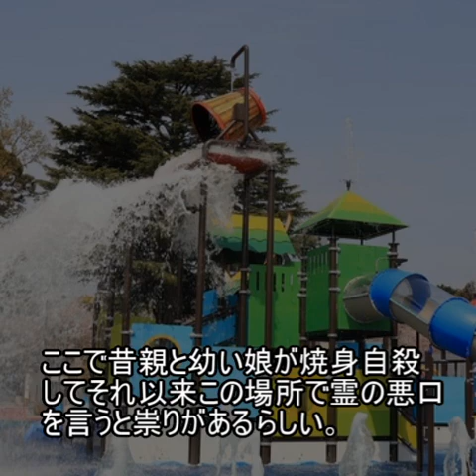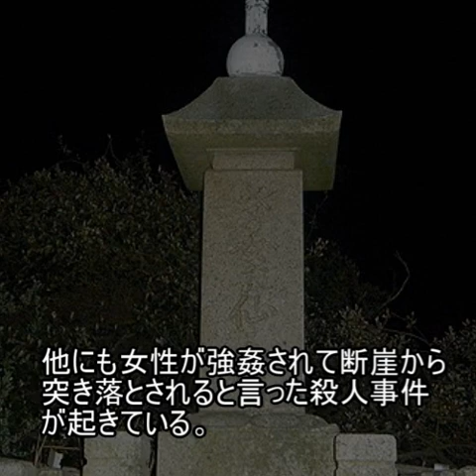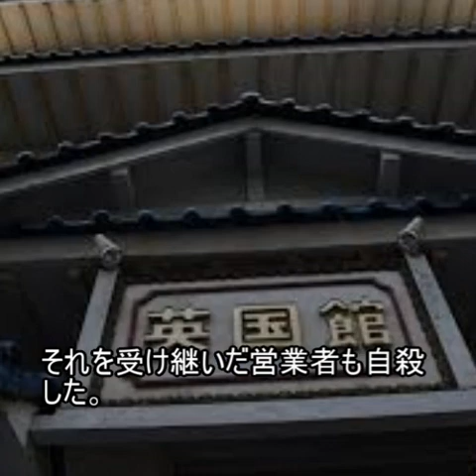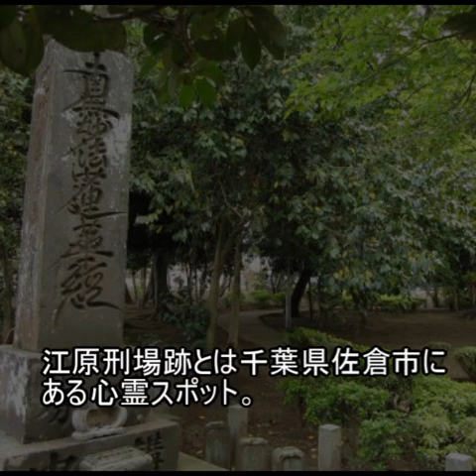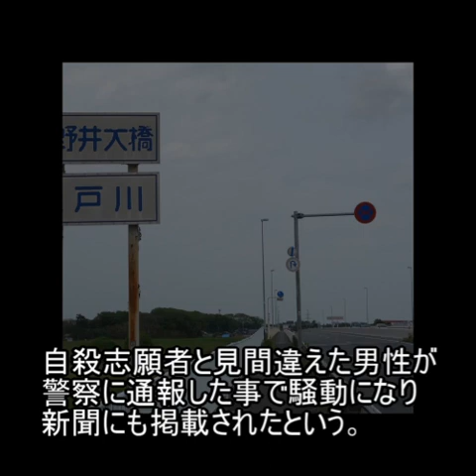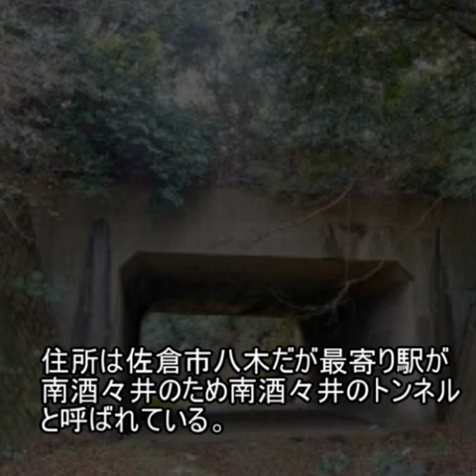【超厳選】千葉県第２弾 有名心霊スポット２０選【最恐】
千葉県の最恐心霊スポット２０選
心霊スポットファイル